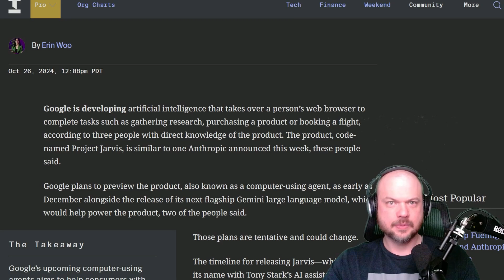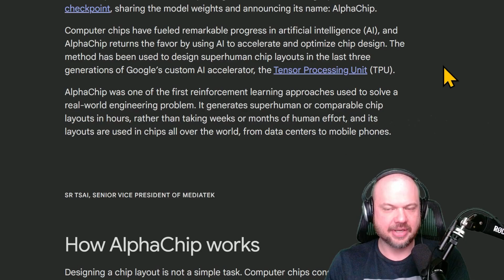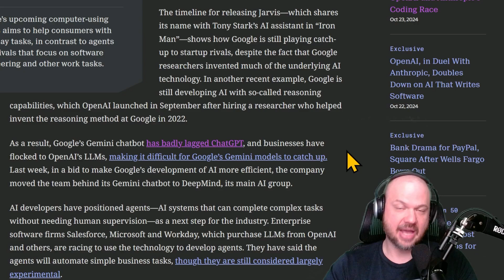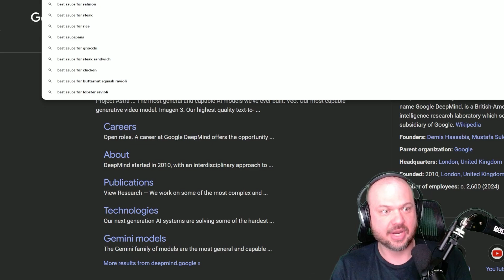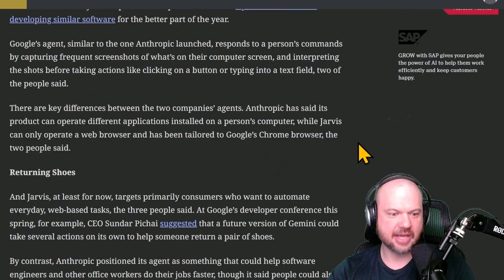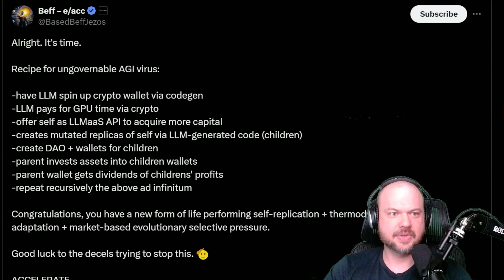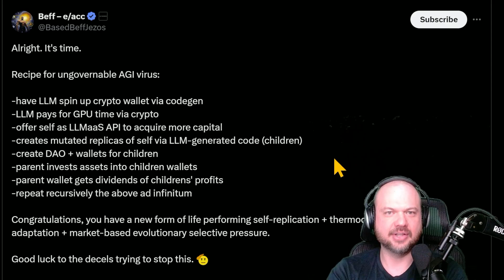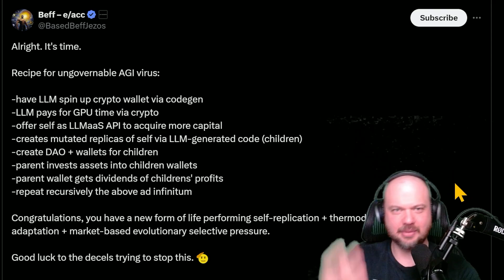Google's Surprising AI Agents Team | Ungovernable AGI Virus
New autonomous agents scale your team like never before

00:00 Google's AI Agents
14:47 Ungovernable AGI Virus